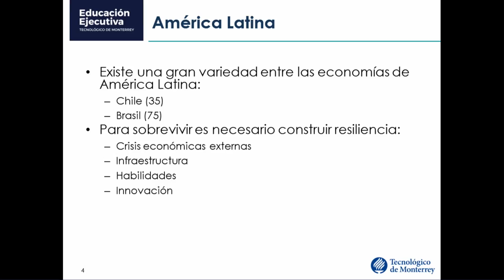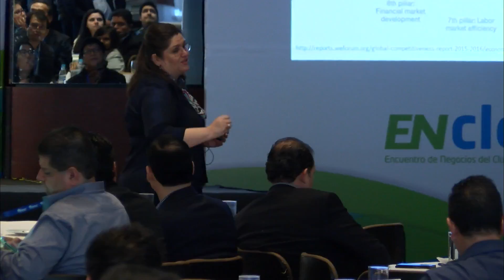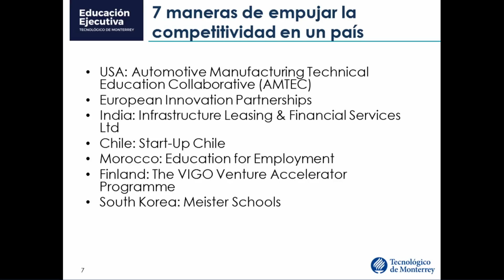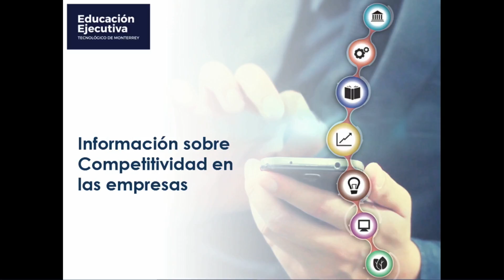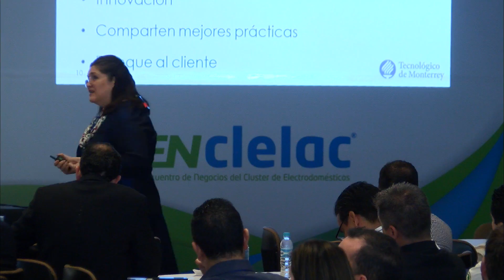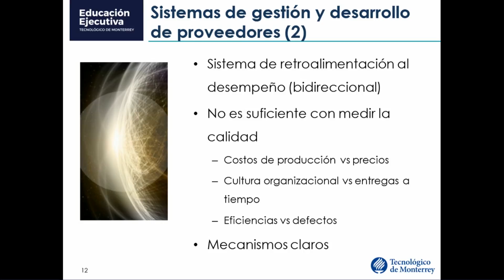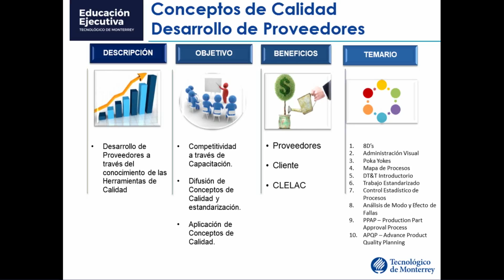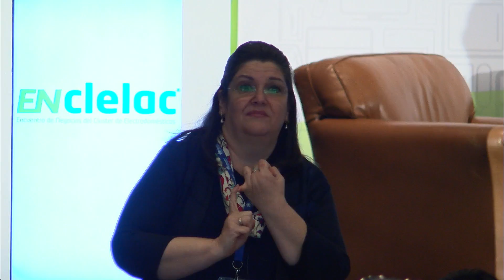Herramientas de Calidad para Incrementar la Competitividad de las empresas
Conferencia de la Dra. María del Carmen Temblador Pérez, Directora de Vinculación Empresarial del Tecnológico de Monterrey, el 29 de noviembre de 2016 en el Encuentro de Negocios del Cluster de Electrodomésticos (CLELAC).